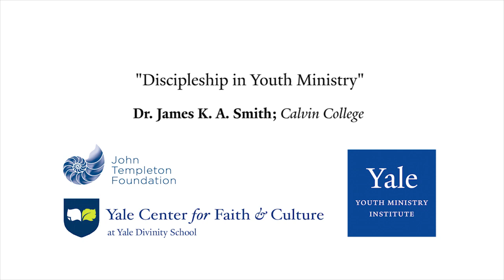Dr. James K. A. Smith on Discipleship in Youth Ministry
Dr. James K.A. Smith in conversation with Dr. Sarah Farmer of the Yale Center for Faith & Culture.

Dr. James K. A. Smith gave this interview after delivering a lecture entitled, “Looking for Joy in All the Wrong Places: An Augustinian Guide to our Anxieties” alongside Dr. Kyle David Bennett. This lecture considers how the duplex of anxiety and anger—fostered and fomented by the rituals of distraction—are both generators and fruit of idolatries. But we will also consider what it might look like to overcome these inhibitors, to find rest and arrive home to joy.

Dr. Smith is professor of philosophy at Calvin College, where he holds the Gary and Henrietta Byker Chair in Applied Reformed Theology and Worldview.